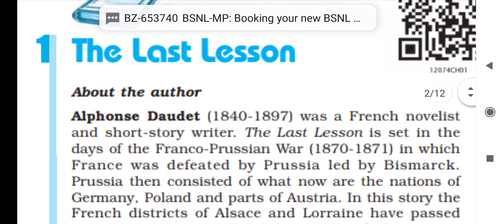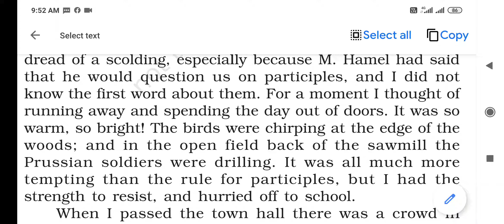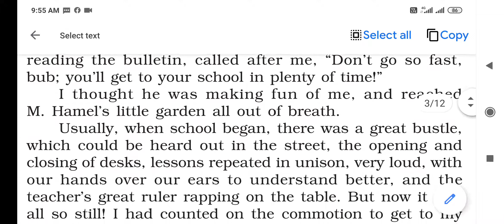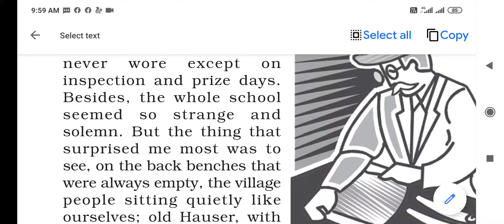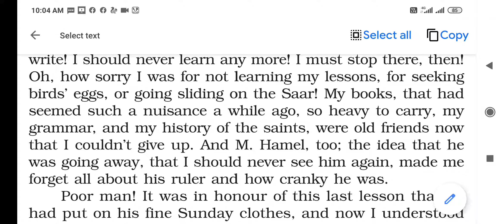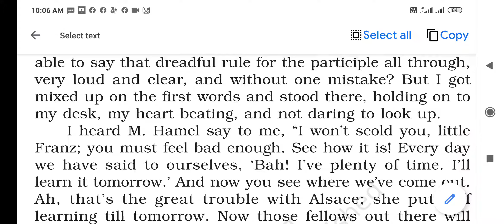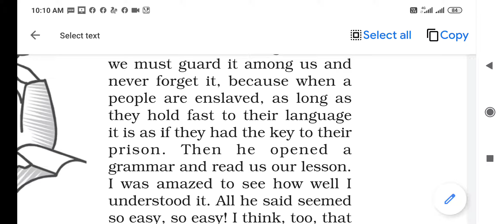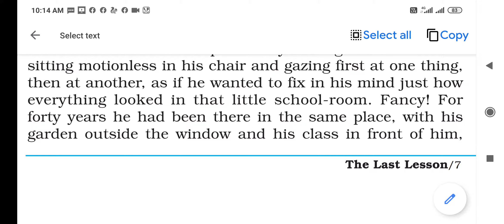Class 12thchapter1stcbsethe last lesson. Jpgallkindsofenglishlearningclasses.